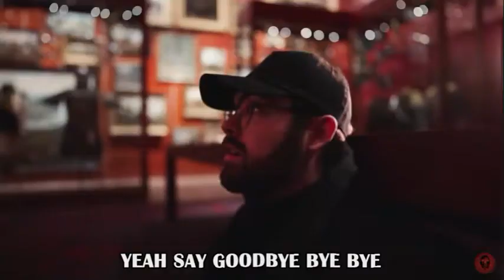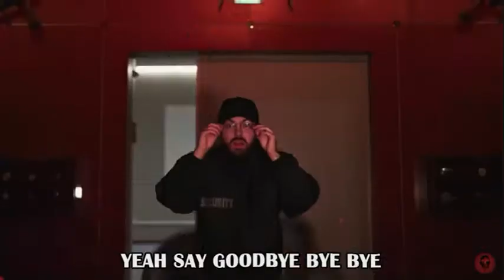2x Speed Cartoon Band (Say GoodBye)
This Is My Favorite Song